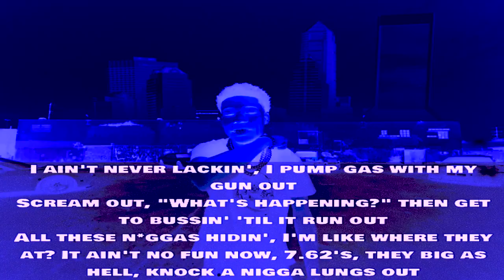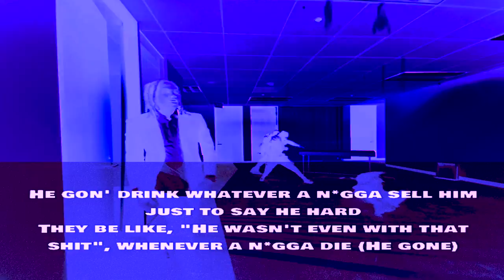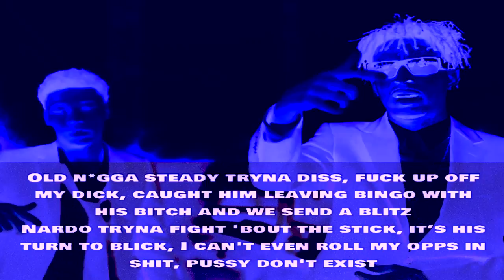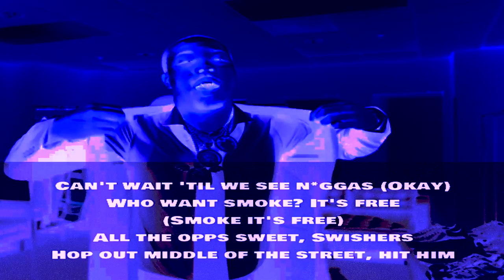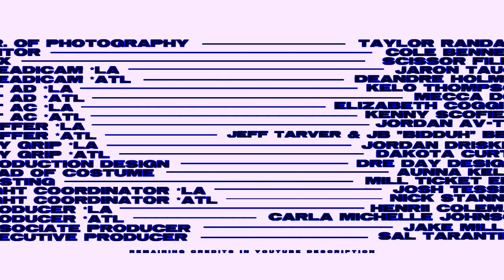Nardo Wick - Who Want Smoke?? 🔴 ft.Tamerello